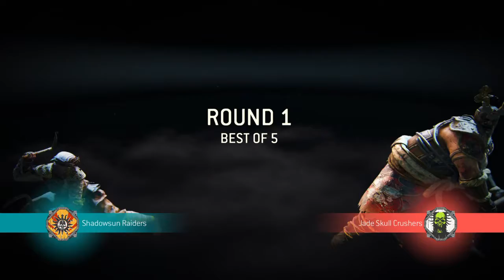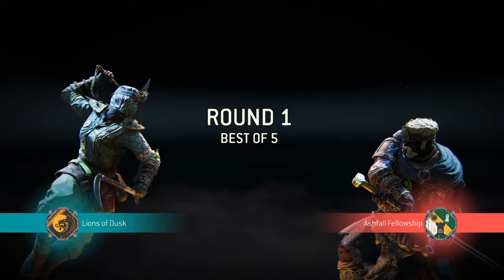I won this one though